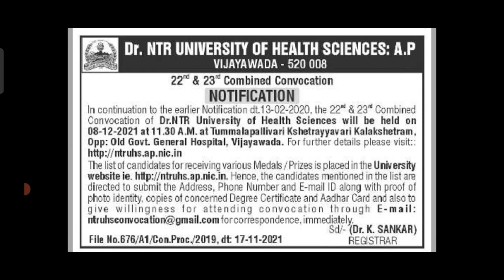Dr.NTR UNIVERSITY OF HEALTH SCIENCES CONVOCATION NOTIFICATION 202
Dr ntr university of health sciences convocation
Sampath information
telugu news
vij chem
ap news
previous year first year bsc nursing question papers
Ntr university of health sciences notification